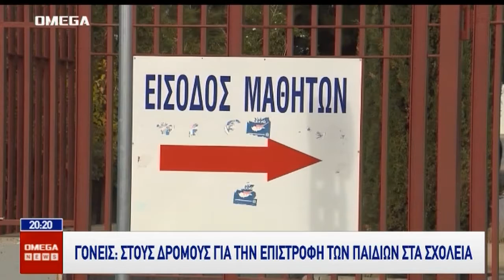Γονείς στους δρόμους για την επιστροφή των παιδιών στα σχολεία